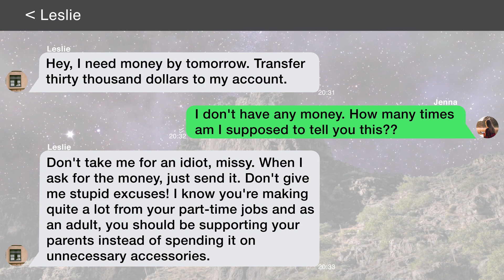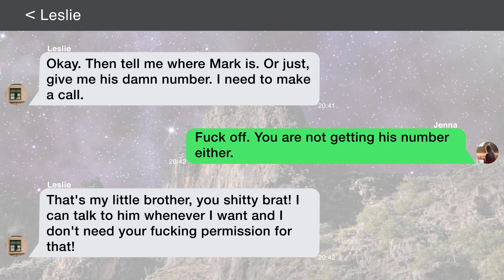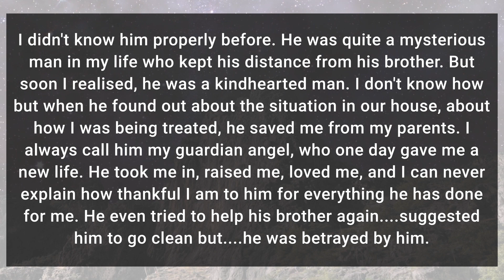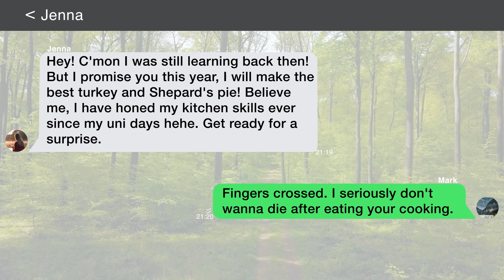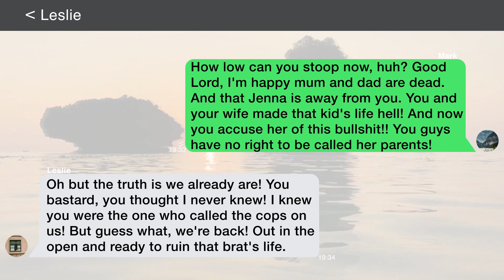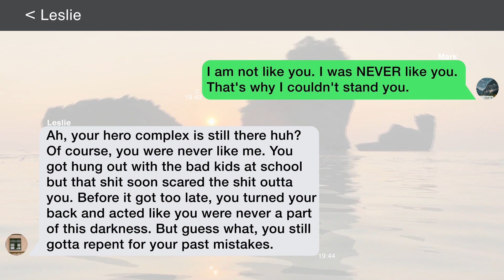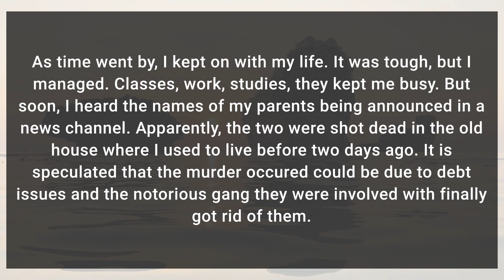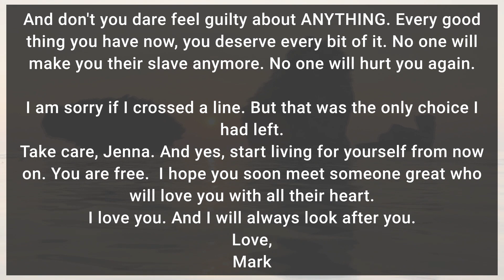I Called My Uncle My Guardian Angel. But It Took Me Six Years To Realize How Much He Truly Loved Me.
•All videos on this channel are loosely based on true events.

•We urge you to watch the video in its entirety for the best possible experience.